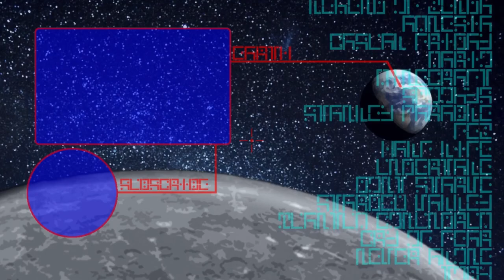HEROES REUNITED - Sonic The Hedgehog (2006)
Once again, this game seems to be attempting
to use mechanics from previous sonic
games, but really only half implemented.